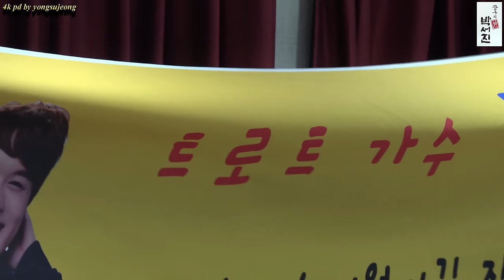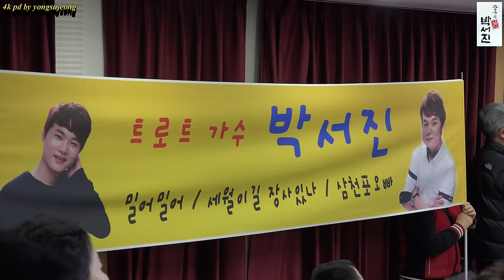장구의신 *박서진* 안면도 어르신효잔치[4k]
신야리  어르신들을  모시고  식사도 하고  효잔치를  벌였네요  너무너무  신나고  즐거운  시간  함께해주신  박  서진  가수님과  도움주신  모든분들께  감사드립니다   * cd 구입문의 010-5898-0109